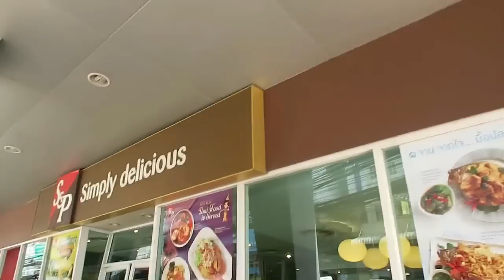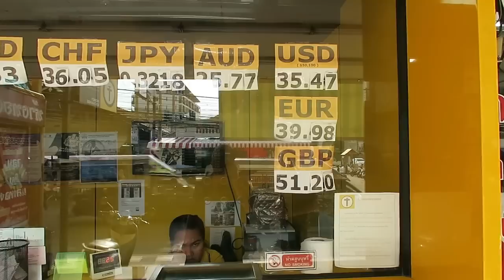Pattaya Dental Clinic and Q&A Vlog-069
Please help my channel to grow with a Donation to help me travel and take you to other areas around Thailand, Please click link to Donate !

Camera equipment i use for vlogging

Many Thanks if you do this will help me and my channel

I am an Expat living in Pattaya Thailand and am showing you around Pattaya and surrounding areas and showing you the tourism and the living areas, Today i am showing you Dental Clinics in Pattaya and why i chose PIDC for my dental work Implants !

Edited with
Wondershare Filmora